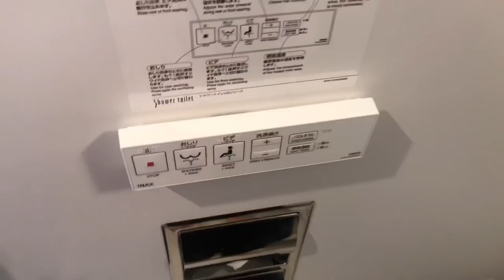NOSSA PRIMEIRA VIAGEM SOZINHOS